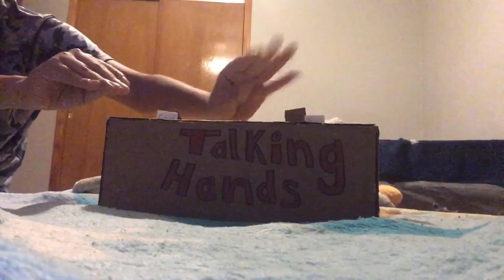Talking Hands- Things to do at home